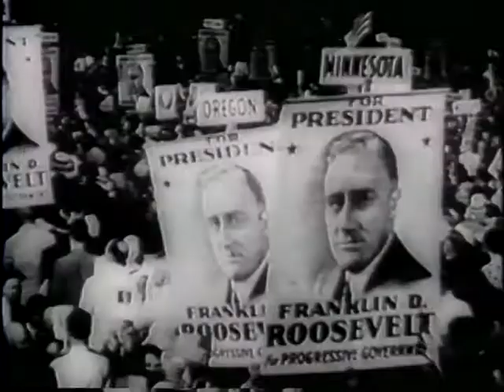FRANKLIN DELANO ROOSEVELT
FRANKLIN DELANO ROOSEVELT - National Archives and Records Administration 1945 - ARC 39057, LI 208-UN-150 - DVD Copied by J. Williams.  Series: Motion Picture Films from "United News" Newsreels, compiled 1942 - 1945.  Part 1, Chief Justice Stone swears in Pres. Truman. Part 2 shows family scenes in Pres. Roosevelt's early years; the 1932 Democratic convention; the 1933 inaugural address; the 1941 signing of the Atlantic Charter off Newfoundland; F.D.R. at Casablanca, Cairo, and Teheran in 1943; the 1945 inaugural address; and F.D.R. at Yalta in 1945. Other personages: Joseph Stalin, Churchill, Molotov, Chiang Kai-shek, Gen. Marshall, Adm. King, Eleanor Roosevelt, Bess Truman.